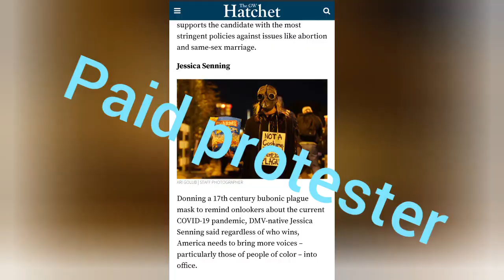Jessica Senning AKA "Whistle Girl" Liberal Extremist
Jessica Senning aka Whistle Girl is so disgraceful and full of hate. She works in a hospital in  Maryland. We have hours of more footage we are gathering for stage 2!
CREDIT TO JOHN THE MOD